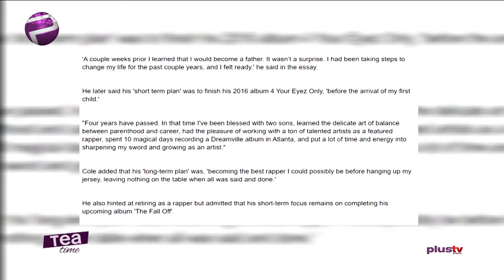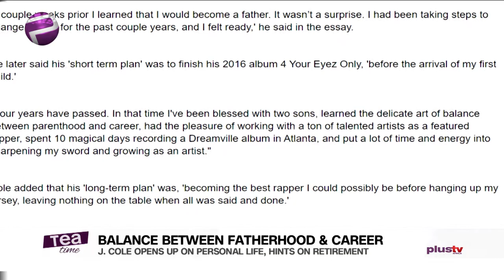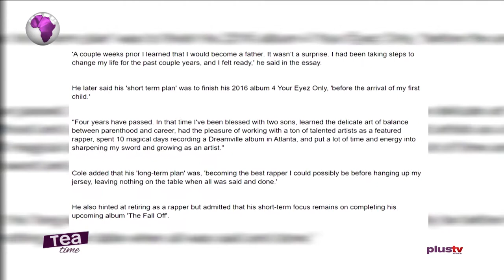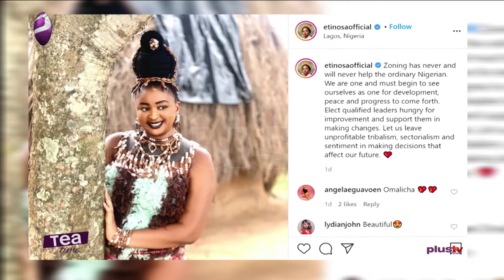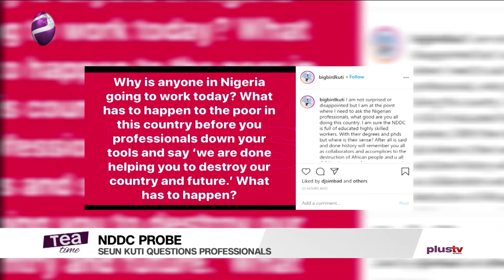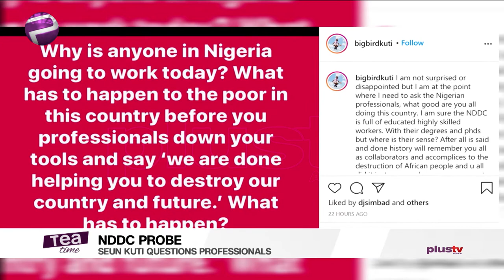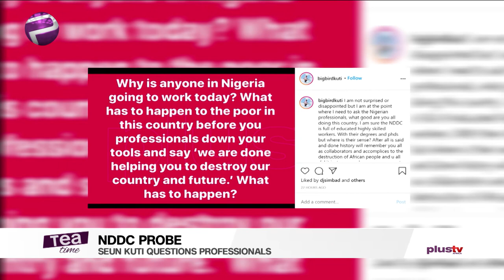Seun Kuti Questions Professionals | J.Cole Hints On Retirement